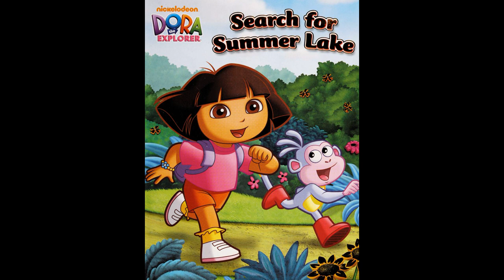Dora The Explorer Search For Summer Lake Trump